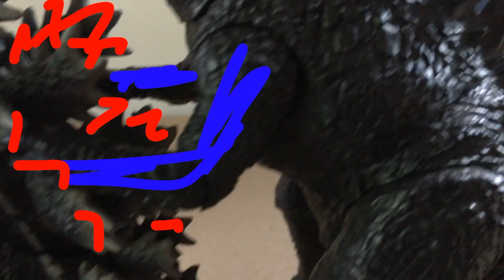King Godzilla and Clone Godzillla VS Godzillas